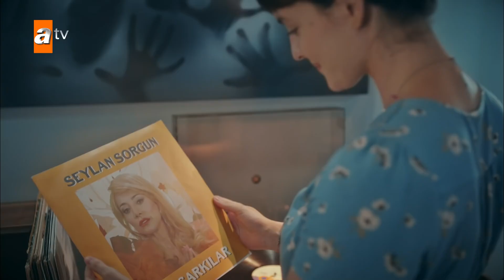Neva'ya huzuru çağrıştıran şarkı🎶 - İkimizin Sırrı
Bir anne - kız hikayesi...
Yedi yaşındaki kızı Hayal ile ayakta kalma mücadelesi veren Neva Canpolat, biricik kızını masallarla, oyunlarla hayatın güzelliğini ve umudu aşılayarak büyütmektedir. Ancak anne-kızın mutlu dünyası peşlerine düşen karanlık adamlarla sarsılır. Zor bir hayat sürdüren Neva ile Hayal'in yolu bir trafik kazasında Alp Karahun ile kesişir.

Oyuncuları:
Leyla Feray
Aras Aydın
Dolunay Soysert
Tülay Günal
Engin Alkan
Bestemsu Özdemir
Ceyhun Mengiroğlu
Ahsen Türkyılmaz